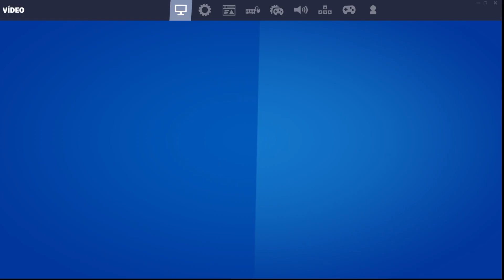Fornite | 29 dic 2021